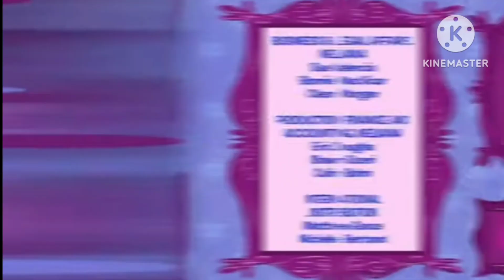ruby gloom end credits with gracie films